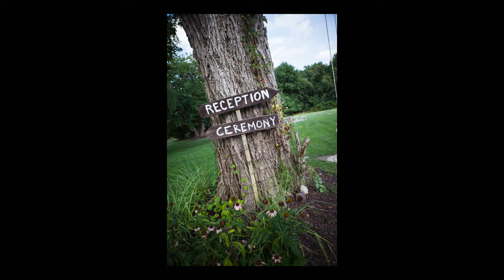Elyse & Jose, August 30, 2014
Wedding
Amber Grove - Mosely, Virginia
Susan Bolling Photography